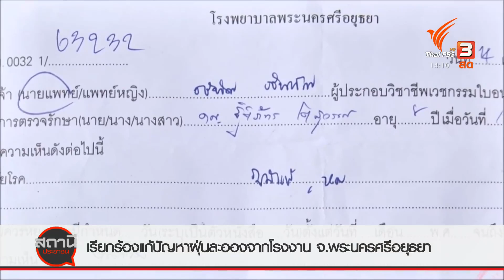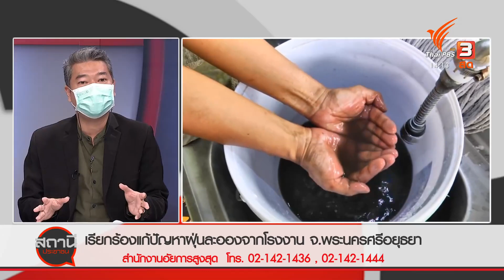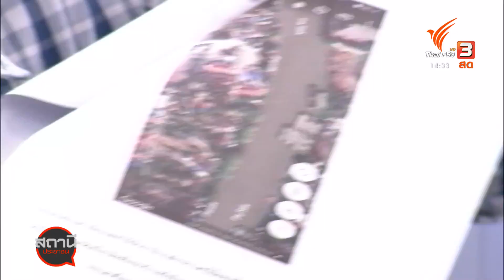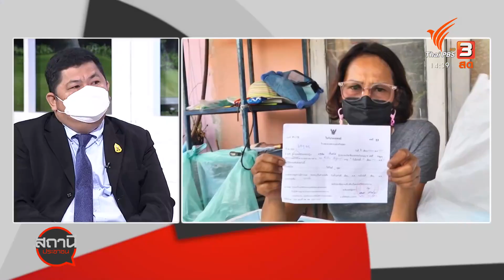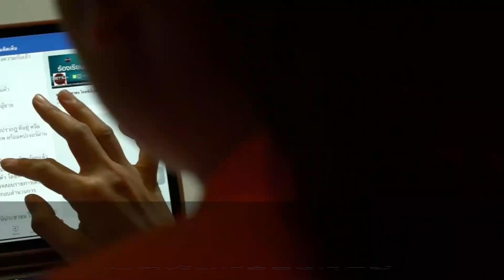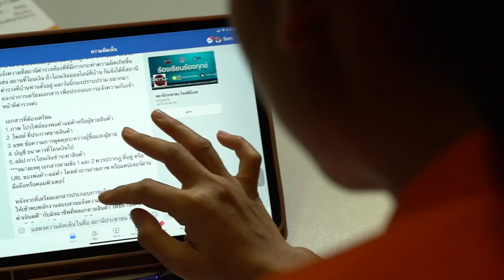ร้องแก้ปัญหาฝุ่นละอองจากโรงงาน จ.พระนครศรีอยุธยา : สถานีร้องเรียน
20 ปีที่ชาวบ้านที่ ตำบลบางเดื่อ อำเภอบางปะหัน จังหวัดพระนครศรีอยุธยา ต้องอยู่ท่ามกลางฝุ่นที่พวกเขาอ้างว่าเกิดจากโรงงาน จนตอนนี้หลายคนล้มป่วย และแม้จะร้องเรียนไปยังหน่วยงานที่เกี่ยวข้องหลายครั้ง แต่ยังไม่ได้รับการแก้ไข

ติดตามชมรายการ "สถานีประชาชน" ทุกวันจันทร์ - ศุกร์ เวลา 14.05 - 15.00 น. ทางไทยพีบีเอส หรือรับชมย้อนหลังได้ทาง